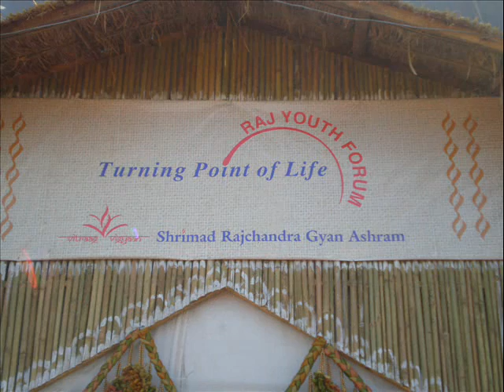SHRIMAD RAJCHANDRA GYANASHRAM MAHASHIBIR 2008 PICS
CLIPPINGS OF MAHASHIBIR AT RAJNAGAR ,PARLI DEC 2008